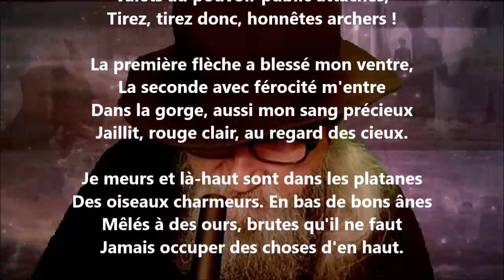Saint-Sébastien - Charles Cros lu par Yvon Jean